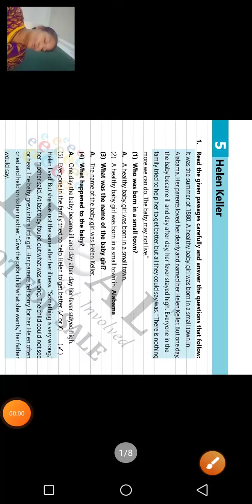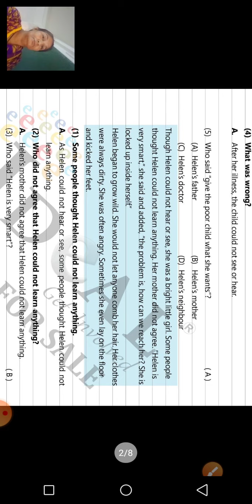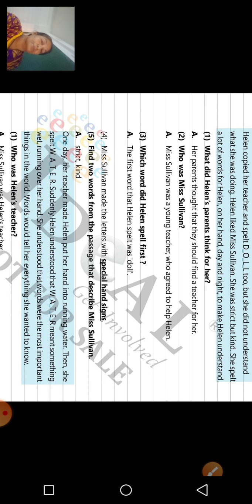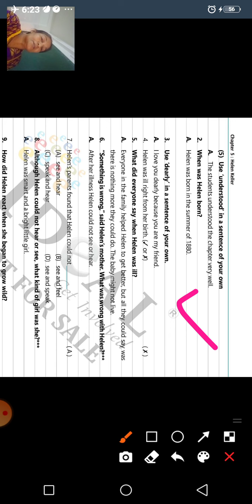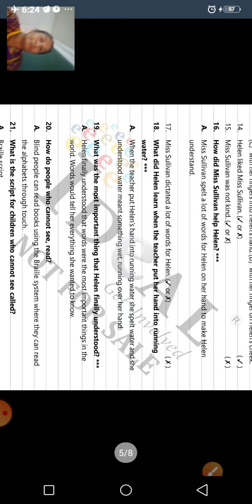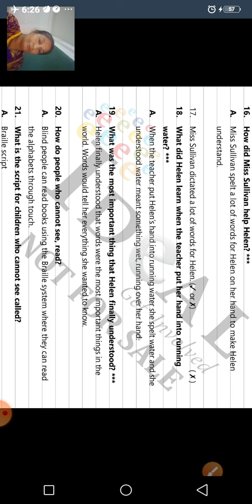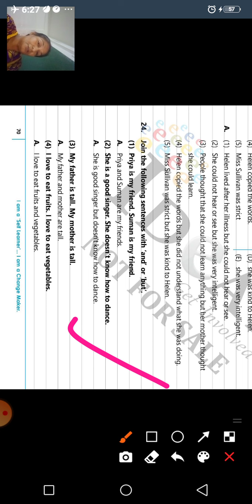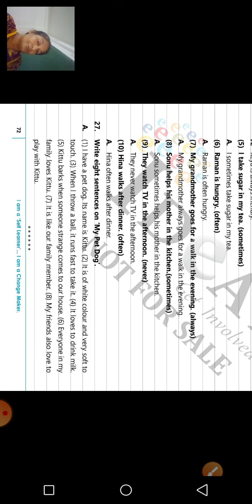GSEB | STD 4 | ENGLISH(E.M.) | IDEAL BOOK | CH 5 | PAGE NO 65-72